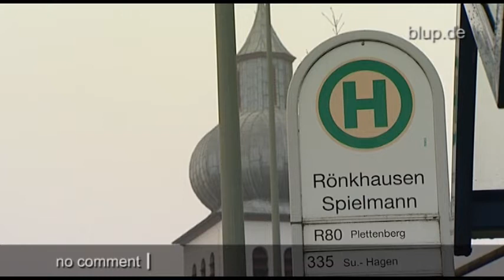bluptv: Kinder angefahren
Die Nachbarn mit Klingelstreichen ärgern und dann schnell weglaufen, das hat wohl jeder schon mal gemacht. Doch als die Freundinnen Chiara und Jina an die Rollläden ihres Nachbarn klopfen, hört für den 44-Jährigen der Spaß auf - wutentbrannt steigt er in sein Auto, verfolgt die Mädchen und steuert direkt auf sie zu...